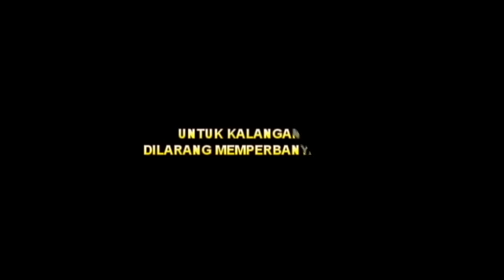FOTO PDT SYAIFUL HAMZAH, M.Th - KOTBAH DI BONA TAON BONA NI URAT LUMBAN SIOA 17 JANUARI 2016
BONA TAON BONA NI URAT LUMBAN SIOA
MINGGU 17 JANUARI 2016
PEMBICARA: PDT SYAIFUL HAMZAH, M.Th
LOKASI: PELATIHAN PELABUHAN ALUR LAUT
JAKARTA UTARA